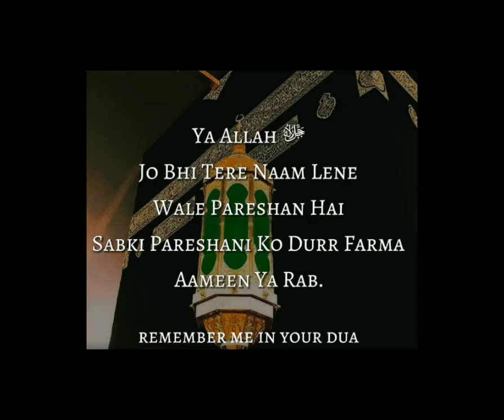Aameen ya rab ♥️islamicstatus